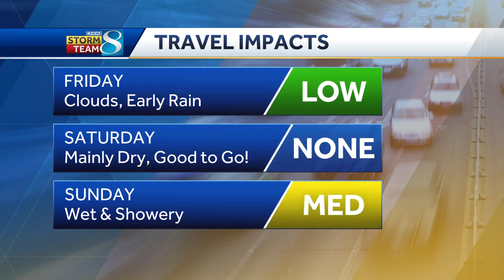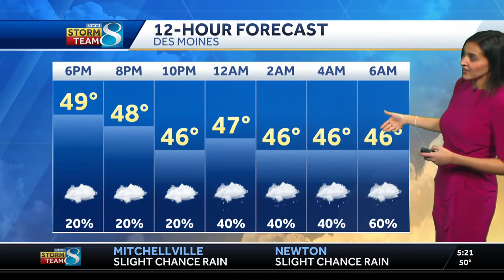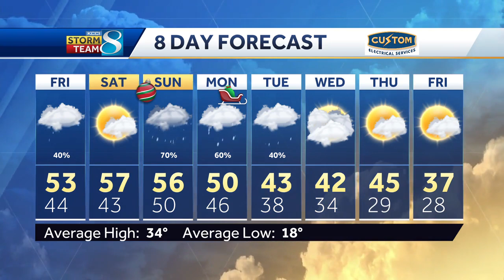Iowa forecast: Wet weather in store for the holidays